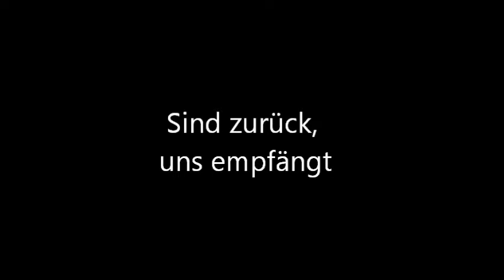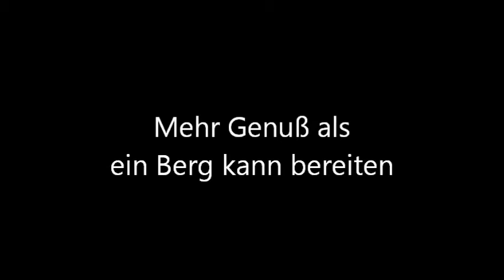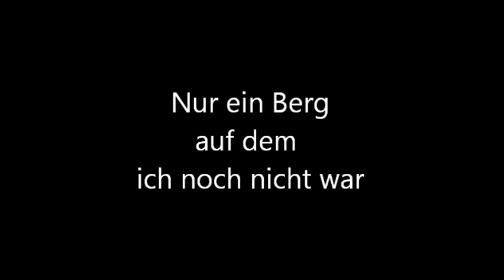Wladimir Wyssotzkij - Abschied von den Bergen | "Прощание с горами"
Reinhold Ändert. Übersetzung, 1989

Sind zurück, uns empfängt der alltägliche Trab,
Diese Hektik der Stadt, dieser Lärm der Motoren.
Stiegen wir von bezwungenen Gipfeln herab,
Unser Herz in den Bergen verloren.

Also läßt doch unnütze Streiten,
Den für mich ist der Fall sonnenklar:
Mehr Genuß als ein Berg kann bereiten
Nur ein Berg, auf dem ich noch nicht war.

Niemand möchte im Unglück ein Einsiedler sei.
Wer geht gern, wenn er weiß, daß sein Herz ankern werde.
Doch wir steigen herab, lassen Berge allein,
Denn was soll's, auch die Götter, sie stiegen zur Erde.

Ja, uns mahnen die Berge, sie rufen uns: Bleibt!
Wecken Worte und Hoffnungen, so viele Lieder.
Doch wir kehren zurück, weil uns irgendwas treibt
Auf die Erde herab, immer wieder und wieder.